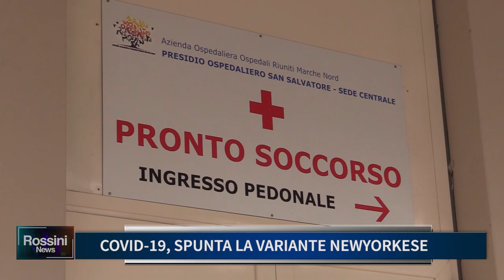COVID 19, SPUNTA LA VARIANTE NEWYORKESE